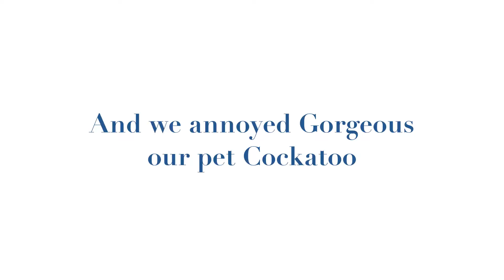Felix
Weekend with Felix and Harry